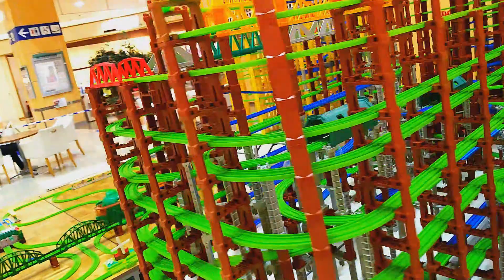【べーやんチャンネル】イオンモール鳥取北プラレール完成！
▼ぐりぷらでんしゃ王国 in イオンモール鳥取北　イベント詳細